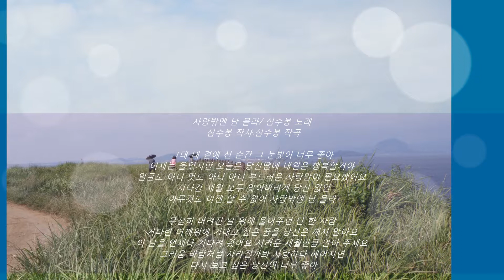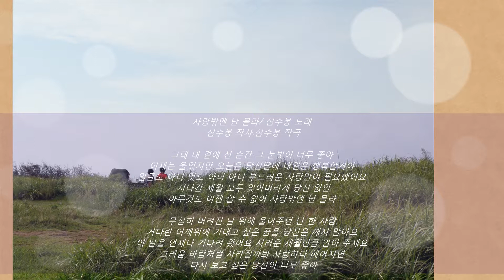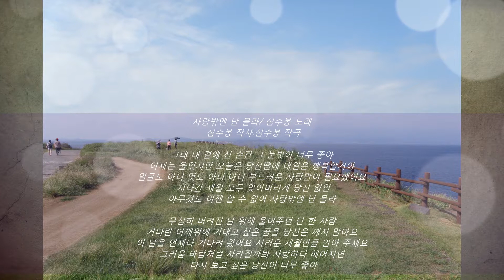사랑밖엔 난 몰라[원곡:심수봉]- 석사랑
사랑밖엔 난 몰라 / 심수봉 노래
심수봉 작사.심수봉 작곡

1.그대 내 곁에 선 순간 그 눈빛이 너무 좋아
어제는 울었지만 오늘은 당신땜에 내일은 행복할거야
얼굴도 아니 멋도 아니아니. 부드러운 사랑만이 필요했어요
지나간 세월 모두 잊어버리게
당신 없인 아무것도 이젠 할수없어 사랑밖엔 난 몰라

2.무심히 버려진 날 위해 울어주던 단 한 사람
커다란 어깨위에 기대고 싶은 꿈을 당신은 깨지 말아요
이 날을 언제나 기다려 왔어요. 서러운 세월만큼 안아 주세요
그리움 바람처럼 사라질까봐
사랑하다 헤어지면 다시 보고싶은 당신이 너무좋아